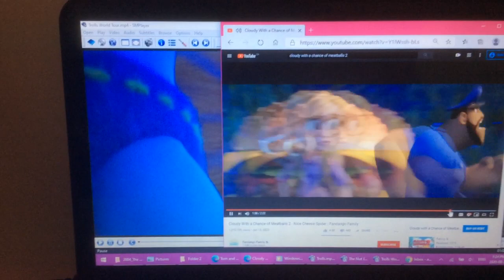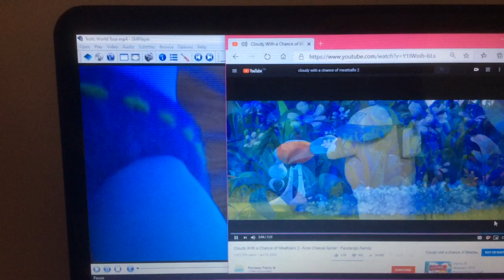Sam Is Captured With Biggie (Oh Crap Balls)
Biggie saw this coming.